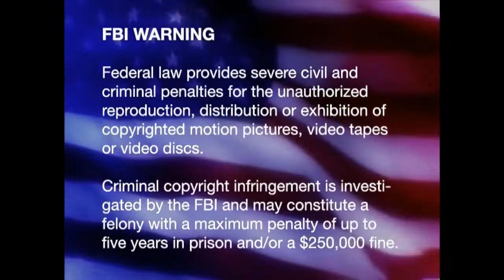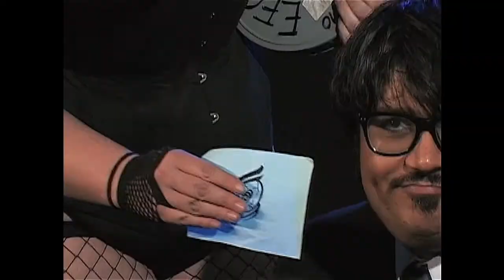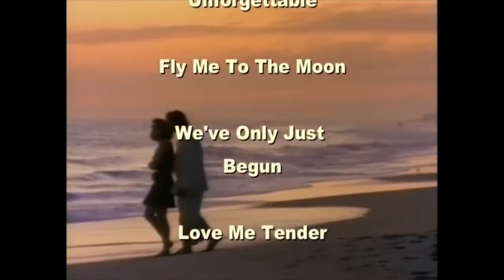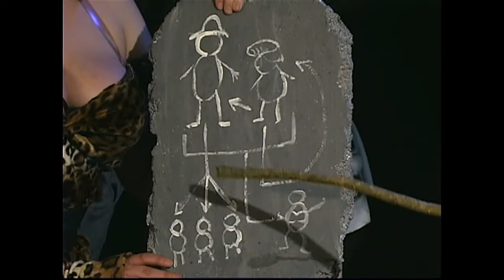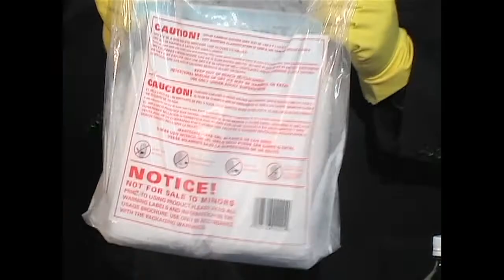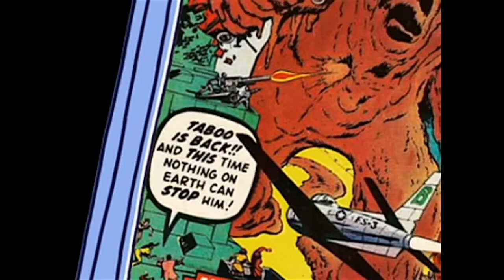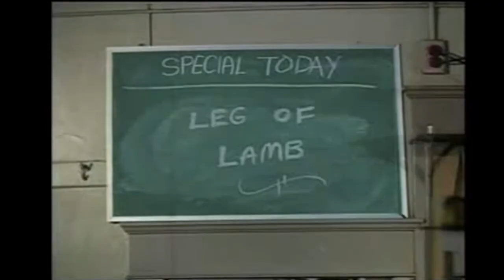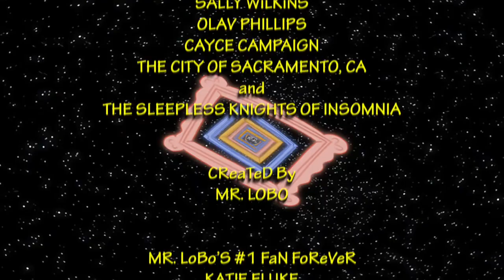Cinema Insomnia presents Eegah!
A lovesick caveman from the age of ill-fitting loincloths is groomed by a beautiful teenage girl who is tired of her rocker boyfriend and wants to go "clubbing."
The host of Cinema Insomnia, Mr. Lobo, presents this 1962 cult classic drive-in adventure. He even attracts a real live cave-woman named "Sheegah" who kidnaps our host!
Teen idol Arch Hall co-stars in the feature (from a safe distance) with Richard "Jaws" Kiel, the towering 7'2" character actor and famed James Bond villain.
Kiel also appears in an interview with Mr. Lobo, filmed before his death in 2014. This episode's host segments are directed by Ernie Fosselius, best known for his Star Wars parody Hardware Wars (1978). Drag your knuckles through a night filled with prehistoric TV commercials, bone-head jokes and retro fun!

See new episodes of Cinema Insomnia on Roku Channel OSI-74.